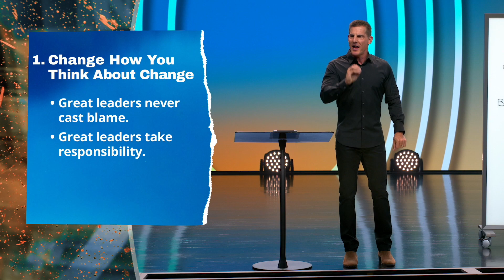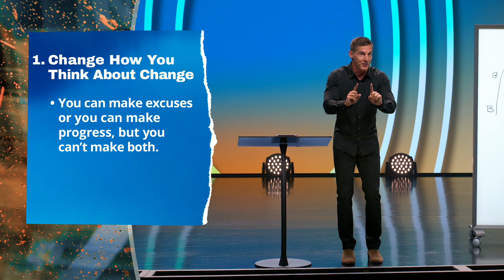Craig Groeschel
Konferencja dla Liderów - Global Leadership Summit